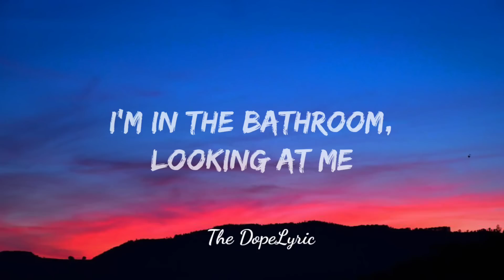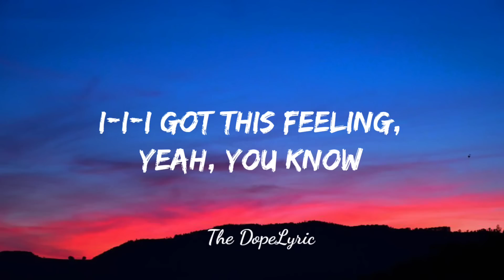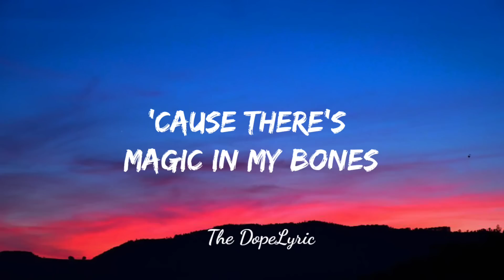Imagine Dragons - Bones (Lyrics)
Tegs:
imagine dragons, bones, imagine dragons bones lyrics, bones imagine dragons lyrics, bones tiktok, gimme gimme gimme some time to think, i'm in the bathroom looking at me, my patience is waning Is this entertaining? lyrics, on screen,